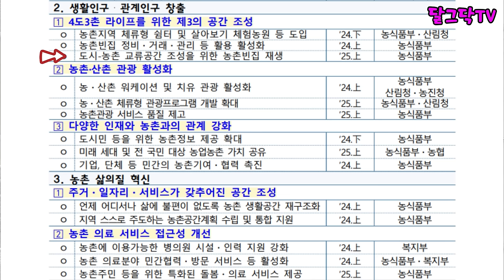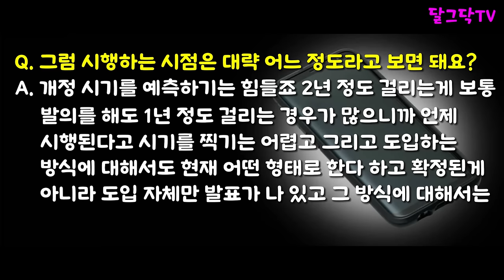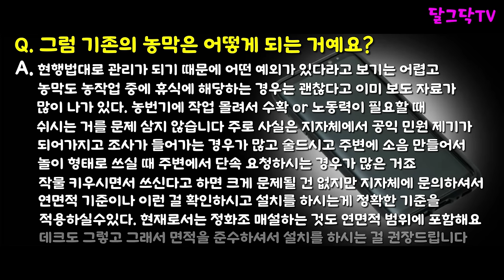체류형쉼터 드디어 상세일정 발표! 24년 하반기부터 허용?! 숙박이 가능한 체류형 먹고 자고 거주까지 된다! 농촌 체류형 쉼터 도입!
▶달그닥TV 소통 카카오톡 ㄴ 친구추가_ID로 추가 : ekfrmekr79(달그닥79) 로 검색하세요
▶달그닥TV 응원, 영상 제작 후원하기 : 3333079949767 카카오뱅크 임미옥
                                                                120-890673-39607 KEB하나은행 임미옥